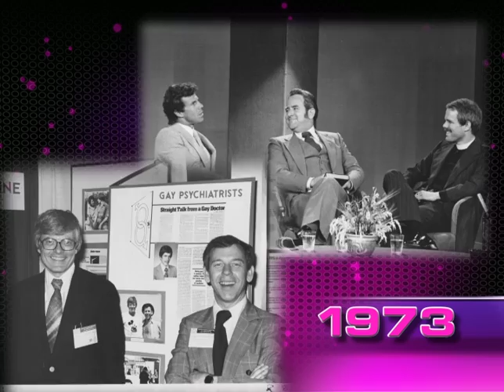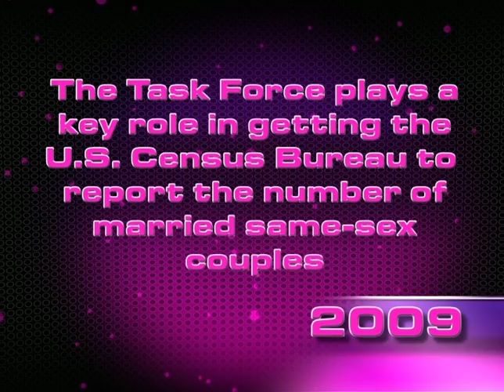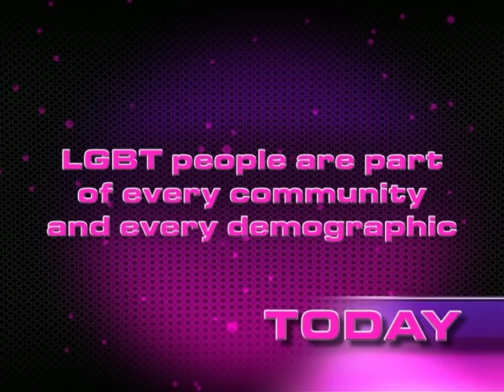Task Force 40th Anniversary Video